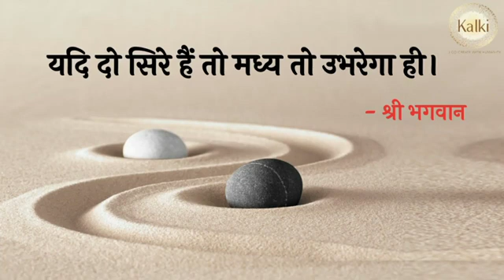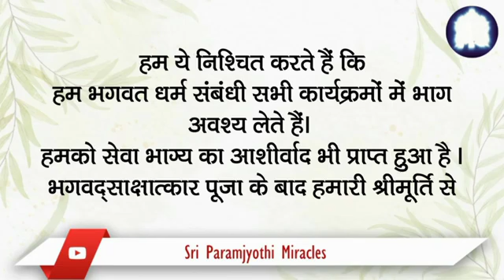अब हमारे पास, दो मकान, पाँच दुकान और बढ़ता हुआ व्यापार है।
श्री परमज्योति चमत्कार।